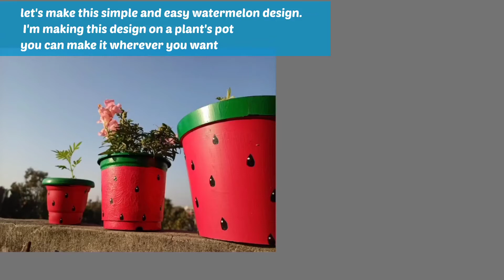Flower pot painting || watermelon design || plant's pot decore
Just painting plant's pot with watermelon design.
Special thanks to my sister